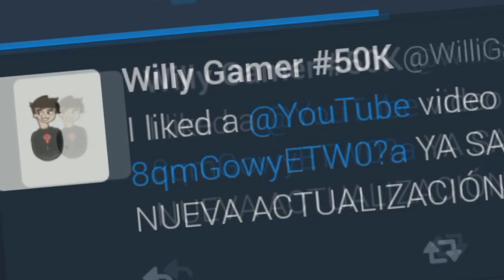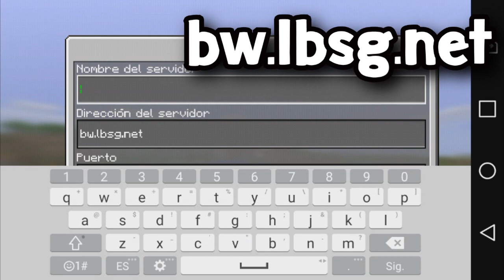SALIO!! SERVIDOR DE BEDWARS PARA NUEVA ACTUALIZACIÓN DE MINECRAFT PE!!! (Minecraft Pocket Edition)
☛ ¡Abrir Descripción! ☚

▶IP DE SERVIDOR:
▶en el video broooo :v
Solo disfruta el vídeo men..